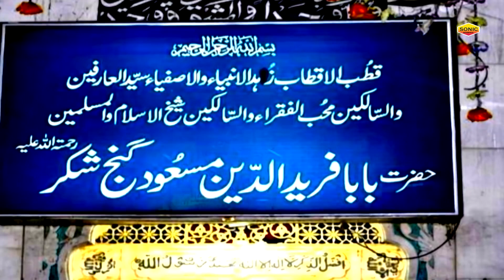दुनिया की सबसे फ़ेमस क़व्वाली - Sanjo Baghel - साबिर ए पाक आल्हा Sabir e Pak Qawwali 2023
Album  : साबिर ए पाक आल्हा
Song  : साबिर ए पाक आल्हा
Singer :  Sanjo Baghel
Label